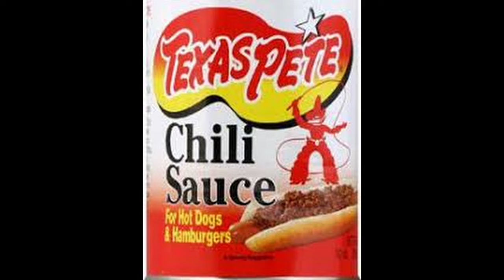Who Has The Best July 4th Hot Dog In Florence, South Carolina?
To make a contribution to this channel

653 Coit St.